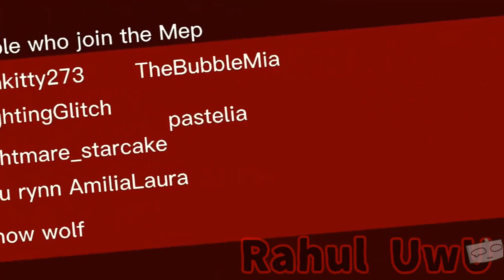Season Mep "COMPLETED"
thanks to those who have joined the part 😊😊💞💞